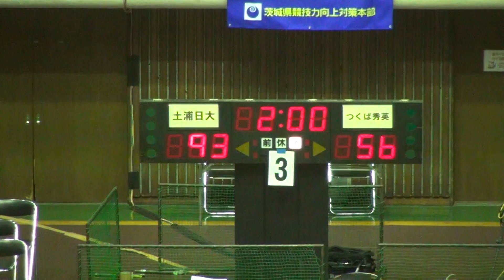土浦日大vsつくば秀英(3Q)高校バスケ 2014 ウィンターカップ茨城県予選決勝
2014年9月23日「茨城県水戸市 県立東町運動公園体育館」にて行われた、ウィンターカップ茨城県予選決勝。
土浦日大（白）vsつくば秀英（緑） 第3クォータ

■土浦日大
＃４　本村　亮輔　3年　185cm　城西　＊
＃５　平岩　玄　　2年　198cm　日進東　＊
＃６　野口　勇樹　3年　184cm　直江津東　＊
＃７　岡野　智滉　3年　172cm　江戸崎
＃８　軍司　泰人　2年　193cm　勝田第一
＃９　田村　徹　　3年　178cm　八千浦
＃10　松脇　圭志　2年　184cm　西福岡　＊
＃11　山﨑　純　　2年　177cm　西福岡　＊
＃12　宮本　康平　3年　177cm　神栖第四
＃13　長谷川智裕　3年　192cm　明野
＃14　大嶋　宏太　2年　178cm　上教大付属
＃15　川村裕太郎　2年　178cm　山王
＃16　杉本　天昇　1年　184cm　山王
＃17　大久保海斗　1年　174cm　実践学園
＃18　高松　駿斗　1年　178cm　牛久第一
＃19　菅原　暉　　1年　178cm　桜町
＃20　土肥シャヒン　1年　186cm　土浦日大中等
＃21　高橋　優人　1年　189cm　日野第一

■つくば秀英
＃４　青木　裕哉　3年　178cm　日高　＊
＃５　坂庭　夏輝　3年　184cm　土浦第四　＊
＃６　出津　裕也　3年　184cm　大野
＃７　生井　弘道　2年　192cm　大穂　＊
＃８　佐久間凛太　2年　172cm　境第一
＃９　益子　紘夢　1年　172cm　旭
＃10　吉田　晃輔　2年　182cm　下根　＊
＃11　倉持　敬之　3年　180cm　豊里
＃12　宮島　佑太　3年　171cm　桃山
＃13　境　　大成　3年　167cm　神栖第三
＃14　倉田　大輔　1年　185cm　吾妻
＃15　齋藤　僚太　1年　183cm　美野里
＃16　菊池　泰志　1年　181cm　土浦第一
＃17　宮澤　　潤　3年　173cm　土浦第一　＊
＃18　高橋　恵太　3年　170cm　大和
＃19　飯塚　侑樹　1年　187cm　大穂
＃20　大久保洋平　1年　175cm　御所ケ丘
＃21　板橋　真平　1年　165cm　駒王

＊スターター